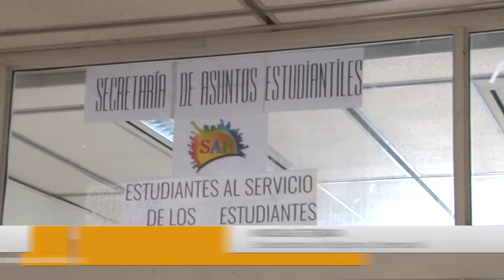U Noticias- UNLaR solidaria: Colecta de alimentos y ropa para parroquias barriales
La UNLaR realiza una colecta solidaria de alimentos de para ser distribuidas en varios lugares de nuestra ciudad, como así también ropa de invierno para Vinchina y afectados de las inundaciones en los departamentos Ángel Vicente Peñaloza y Manuel Belgrano.